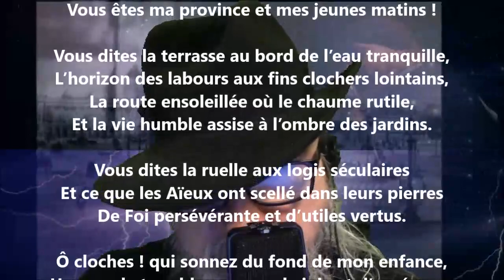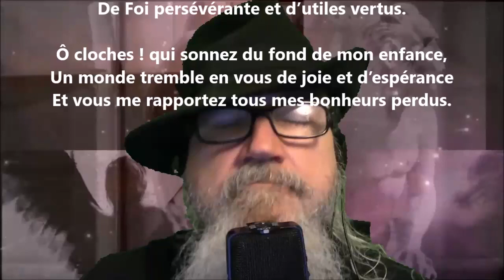Les cloches - Ernest Raynaud lu par Yvon Jean